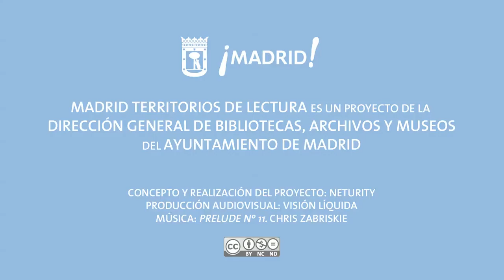Territorios de lectura: Ángel Payar (2)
Entrevista a Ángel Payar (Jefe Servicio Bibliotecas Públicas Ayuntamiento de Madrid) para Madrid Territorios de Lectura.